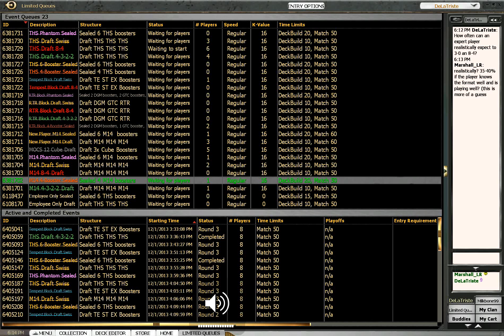Limited Resources Theros Draft feat. Brian Wong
Marshall welcomes LR co-host Brian Wong for a Theros draft!